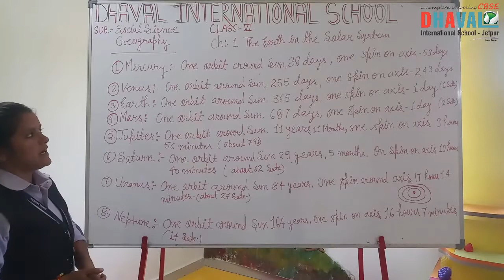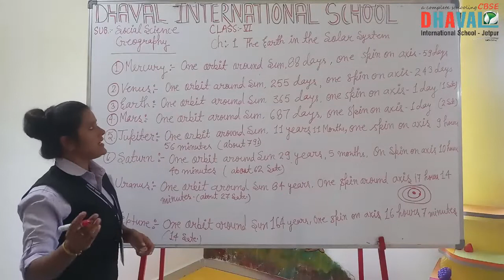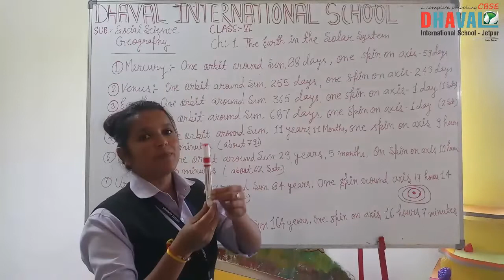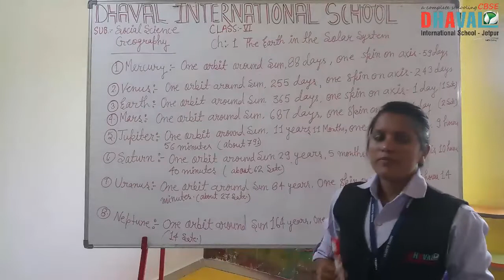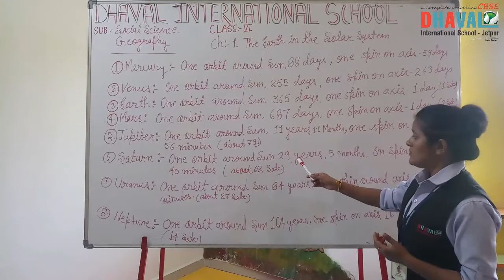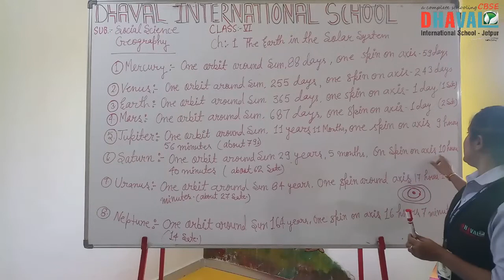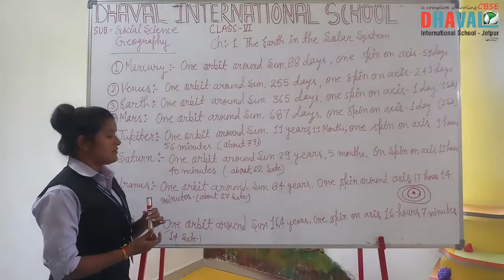Std.6th | Social Science | Chapter I | Part II | Digital Edu. | Dhaval International School